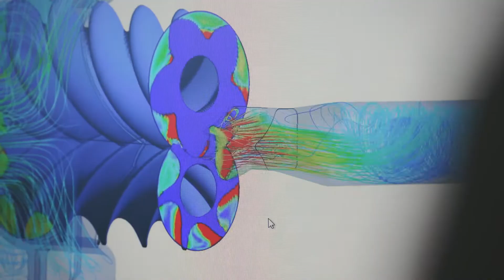TMIC Screw Compressors Oil Injected dedicated for GAS applications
Discover our Gas-ends series and our customized solutions.

NG
SCG